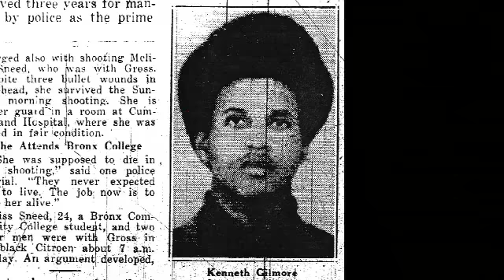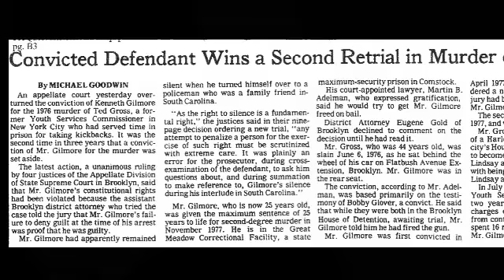Tried by Fire: Story of an Urban Legend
Tried by Fire is the true-life story of a boy from the Fort Greene projects of Brooklyn who grew up to become a major player in the dangerous but opportunity-filled drug world of 1970s New York. From a young age, Kenneth KG Gilmore was surrounded by savvy hustlers who taught him the unwritten rules of the streets. Under the mentorship of this powerful group of black gangsters—importers of heroin from Hong Kong—KG quickly rose to the top of the drug world and became rich beyond his wildest dreams.